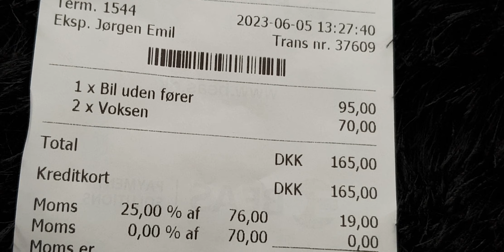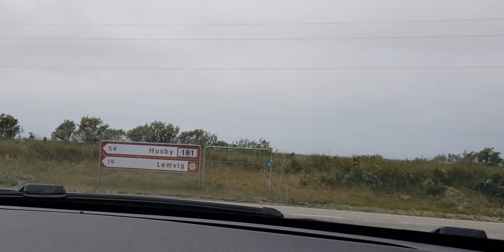For Fun lang namin sumakay ng Ferry ..